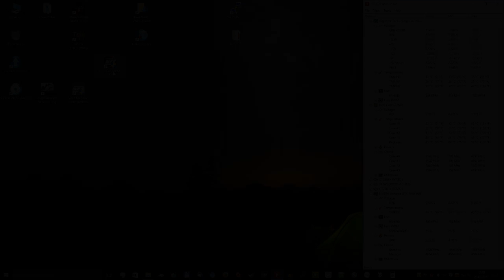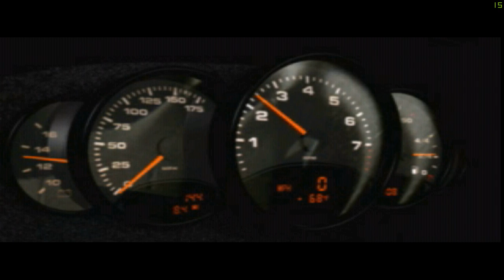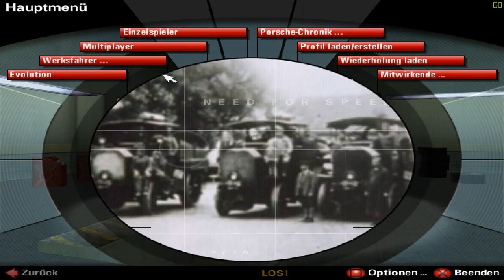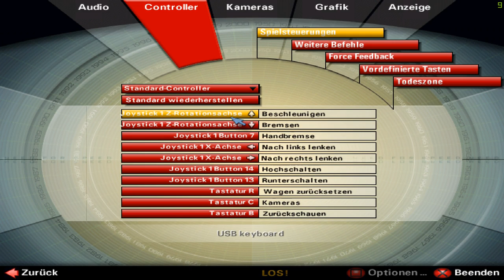1 - Need for Speed Porsche - Die Erste Saison Evo. und etwas Werksfahrer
Natürlich gefahren mit meinem Logitech Driving Force GT